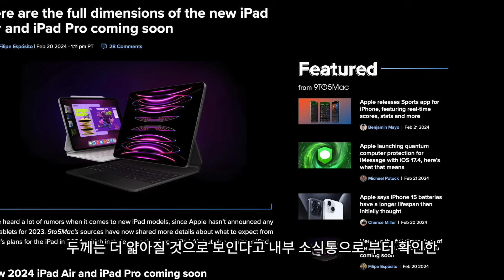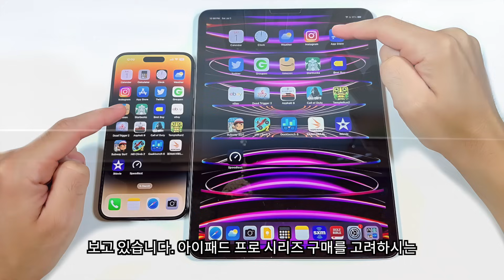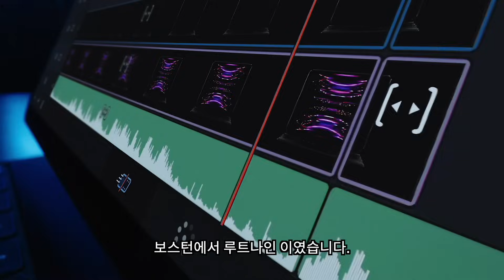아이패드 프로 7세대!!! 미치도록 너무 얇습니다. | 아이패드 프로 7세대, OLED 아이패드 프로, M3 아이패드 프로 소식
아이패드 프로 7세대 출시가 이제 얼마 남지 않았는데요 패널 생산은 지난 1월 들어갔고 초기 물량은 팍스콘에서 생산에 들어간 것으로 알려지고 있습니다.새로운 아이패드 프로 7세대는 무려  M3 칩셋 탑재가 이루어지는 것으로 예상되는 만큼 어마무시한 성능을 지닌 것으로 보이는데요 최근 디스플레이 사이즈는 증가되고 두께는 줄어든다는 소식이 나왔습니다. 해당 소식을 정리해 보았습니다.